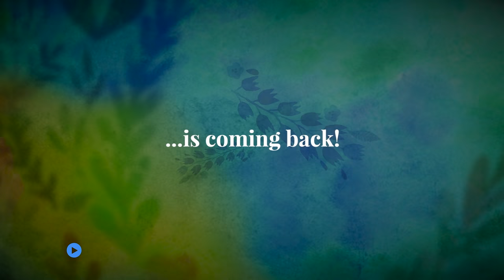Aani Kay Hava Season 2 | Official Trailer | Priya Bapat | Umesh Kamat | Marathi WebSeries | MXPlayer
जुई आणि साकेत परत आले आहेत, आणि काय हवं?

Directed by Varun Narvekar

Key cast: Priya Bapat & Umesh Kamat

About Ani Kay Hava Season 2:
After exploring many firsts together, Jui and Saket's marriage progresses and their fondness for each other grows as well. From planning to welcome a little one to their family to exploring each other's hobbies, the madness continues with the introduction of new things in their life.